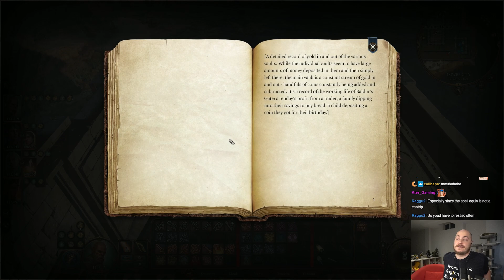This Is Our Biggest Heist - Baldur's Gate 3 Let's Play [Episode 290]